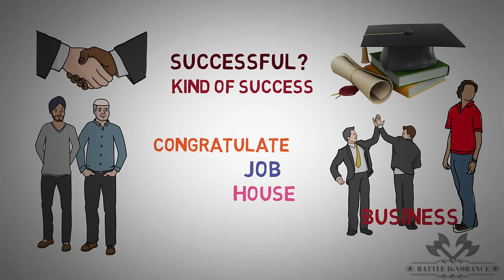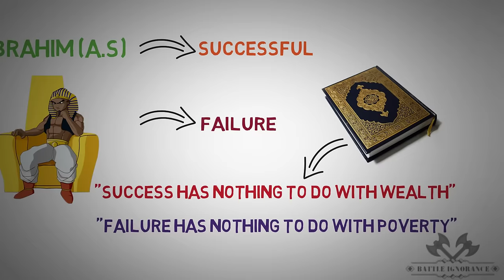Measure of Success! Thought Provoking - Nouman Ali Khan - Animated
Our aim is to make Islamic Lessons easy, Free and State of the Art available to any human being on Earth with a single click.In sha Allah.  To make that happen we need more and skilled man power.  Your support is key in solving this problem.